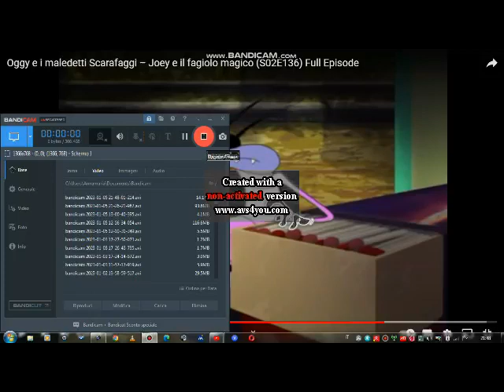OATC Joey Growth And Shrinks In G Major 4